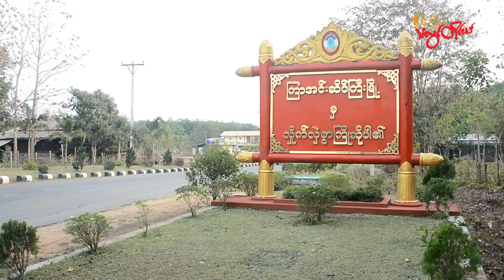TLT Tv ||-ပရေၚ်ဗၠးၜးရတုဗိုတ် ပၟတ်ပၞာန်အပ္ဍဲဍုၚ် ဂဵုထၞာန်ဂၠိုၚ်ကၠုၚ်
ပရေၚ်ဗၠးၜးရတုဗိုတ် ပၟတ်ပၞာန်အပ္ဍဲဍုၚ် ဂဵုထၞာန်ဂၠိုၚ်ကၠုၚ်